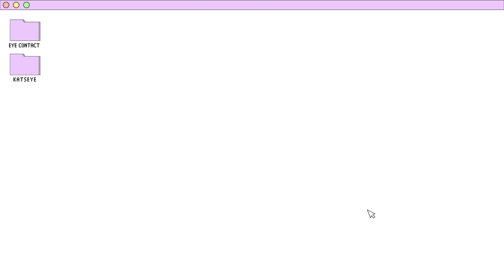[4K] KATSEYE EYE CONTACT CAM :: 캣츠아이 아이컨택캠 @ MUSIC BANK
Copyright ⓒ KBS. No copy, distribution or use of the content (AI learning included).